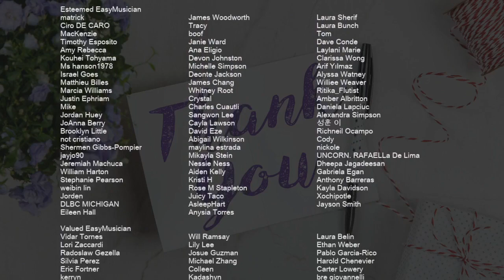How to play Because He Lives (Kwang Saxophone Cover) by Bill Gaither on Flute (Tutorial)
Comment and let us know how the videos have helped you. It keeps us going! :)The easiest way to learn how to play Because He Lives (Kwang Saxophone Cover) by Bill Gaither on the flute. It's a flute tutorial for Because He Lives (Kwang Saxophone Cover) by Bill Gaither.

EasyMusicLesson teaches you to play the your favorite instrument, through easy and simple animation so that you too can learn how to play Because He Lives (Kwang Saxophone Cover) by Bill Gaither on the flute easily. A flute tutorial with visual animation graphic.

Chords of Flute arrangement:
Bb Min   F Maj   C Sus 4   C Maj   F Maj   Bb Maj   F Maj   C Sus 4
F Maj   F Maj   Bb Maj   G Min   C Sus 4   F Maj   C Maj   D Min
G Min   C Maj   F Maj   G Min   F Maj   Bb Maj   B Dim   F Maj
D Min   G Min   C Maj   F Maj   Bb Maj   F Maj   C Sus 4   F Maj
F Maj 7   F Dom 7   Bb Maj   F Maj   G Min   C Sus 4   F Maj
C Maj   D Min   G Min   C Maj   F Maj   G Min   F Maj   C Min 7
F Dom 7   Bb Maj   G Min   Bb Min   F Maj   Bb/C   C Maj   F Maj
Bb Maj   F Maj   C Sus 4   F Maj   G Min   F Dom 7   Bb Maj
G Min   C Sus 4   F Maj   C Maj   D Min   G Min   C Maj   F Maj
G Min   F Maj   Bb Maj   G Min   Bb Min   F Maj   C Maj   F Maj
Bb Maj   F Maj   C Sus 4   F Maj   F Maj 7   F Dom 7   Bb Maj
F Maj   G Min   C Sus 4   F Maj   C Maj   D Min   G Min   C Maj
F Maj   G Min   F Maj   C Min 7   F Dom 7   Bb Maj   G Min
Bb Min   F Maj   Bb/C   C Maj   F Maj   Bb Maj   F Maj   C Sus 4
G Min   C Maj   F Maj   G Min   F Maj   Bb Maj   G Min   F Maj
C Maj   F Maj   Bb Maj   F Maj   C Sus 4   F Maj   F Maj 7
F Dom 7   Bb Maj   F Maj   G Min   C Sus 4   F Maj   C Maj
D Min   G Min   C Maj   F Maj   G Min   F Maj   C Min 7   F Dom 7
Bb Maj   G Min   Bb Min   F Maj   Bb/C   C Maj   F Maj   Bb Maj
F Maj   C Sus 4   F Maj   F Maj 7   F Dom 7   Bb Maj   F Maj
G Min   F Maj   C Min 7   F Dom 7   Bb Maj   G Min   Bb Min
F Maj   Bb/C   C Maj   F Maj   Bb Maj   F Maj   Bb Min   F Maj
C Maj   F Maj   Bb Maj   F Maj   Bb Min   F Maj   C Maj   F Maj
Bb Maj

Melody notes of Flute:
C5 F5 G5 A5   Ab5
A5 F5 C5   C5
E5 G5 F5 A4 Bb4
C5 F5 Bb4 F5 A4 C5
A4   Bb4 C5
F5
A5   G5 F5 D5
G5
F5 D5 C5
D5
C5 A4   G4
C5
A4 D5   Eb5 D5 C5 D5 C5
F5
G5   A5 Bb5
D5     F5
F5 G5 A5 A5
Bb5 A5 G5 C5
A5 G5 Ab5 G5 F5
C5
F5   G5 A5
A5
G5
F5 D5 C5
C5
F5 A5 Bb5 A5 G5 A5 G5
C5
F5 G5 A5
Bb5   C6
F5 G5 A5 Bb5
D5   F5
Bb5 A5 Bb5 A5 G5 C5
A5   G5 F5
C5
A4   Bb4 D5 Eb5 D5 C5
F5
G5
F5 D5 Eb5 D5 C5 D5 C5
C5
F5
G5 A5 Bb5
D5   F5
C5
F5 G5 A5
A5 A5
G5
F5 D5 C5
C5
C5 C5
F5 G5 A5
Bb5   C6
F5 G5 A5 Bb5   D6
F5
F5 C6 A5   A5
A5   G5 F5
C5
F5 G5
G5
F5 D5 C5
A4 Bb4 D5 C5
Bb4 A4 C5 G4
A4 G4 F4 G4
F5
F5 G5 A5 Bb5 D5
F5
Bb5 A5 G5 G5
A5 G5 Ab5 G5 F5 G5 F5
C5
F5 G5 A5
A5
Eb5 D5 C5 D5 G5
F5 D5 C5
C5
C5
F5 G5 A5
Bb5   C6
C6 D6 C6 Bb5 A5 Bb5 F5
C5 C5
F5 G5 A5
A5 A5
G5
F5 D5 C5
C5
F5 A5 G5
Bb4 A4 G4 A4 Bb4 C5
D5 E5 F5 G5 A5
Bb5   C6 A5 Bb5
C6 Bb5 A5 F6 F6
G6 F6 Eb6 D6
C6 A5 G5 F5 A5 C6 A5
C5 Bb5 A5 G5 F5 G5
A5   G5 F5
C5
A5   G5 F5 G5 F5
F5